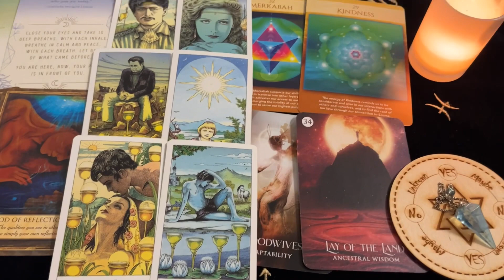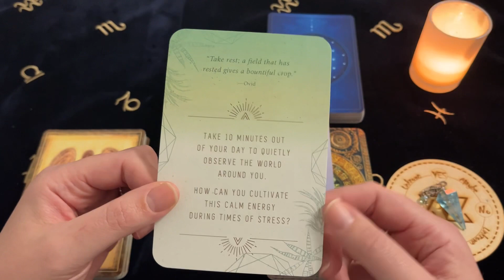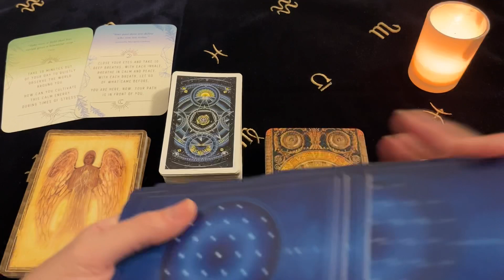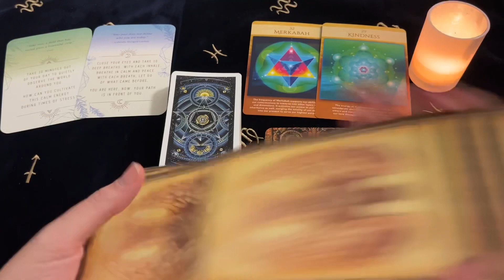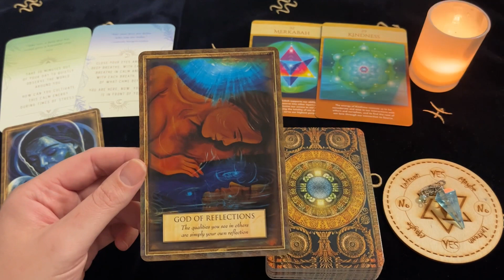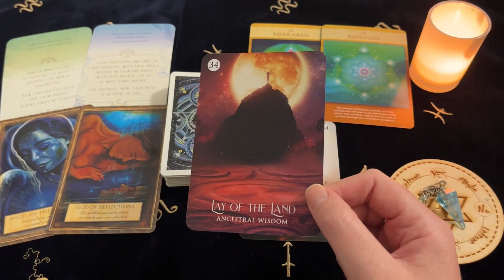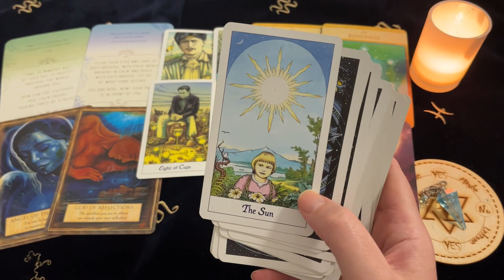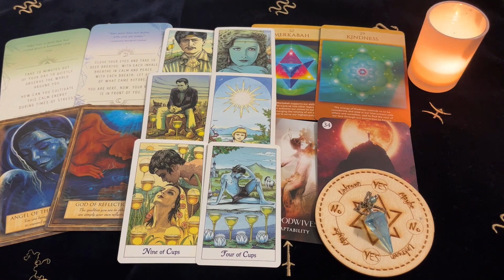♏️ Scorpio ~ Surprise Turn Of Events! It’s Good News! 1 - 7 August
Decks Used ~
The Cosmic Tarot - Norbert Losche
The Shaman's Dream Oracle - Alberto Villoldo
Angels, Gods And Goddesses - Toni Carmine Salerno
Sacred Geometry Of Relationships Oracle - LON
Self-Care Inspirational Card Deck - Caitlin Scholl

Channel Schedule ~
Monday: Aries, Leo, Sagittarius (Fire Signs)
Tuesday: Taurus, Virgo, Capricorn (Earth Signs)
Wednesday: Gemini, Libra, Aquarius (Air Signs)
Thursday: Cancer, Scorpio, Pisces (Water Signs)
Monthly Readings: Within the week before the upcoming month
Mid Month Readings: Within the week before mid month